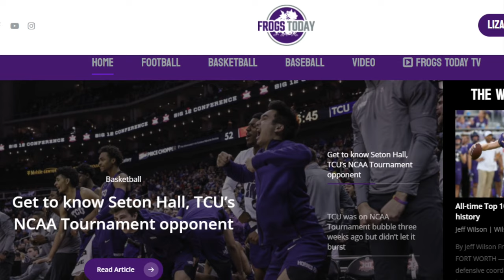Caylin Moore, Bill Mosiello, Mayor Mattie Parker Frogs Today ep. 7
On episode 7 of Frogs Today Brian welcomes TCU Football alumn, Rhodes Scholar and inspirational speaker Caylin Moore, TCU Baseball Associate Head Coach Bill Mosiello and Fort Worth Mayor Mattie Parker.  Catch the show any where you get your podcasts or at FrogsToday.com.